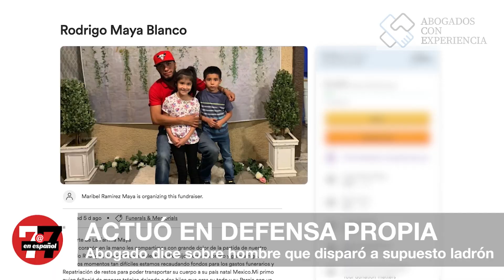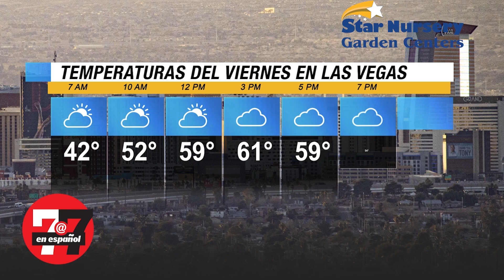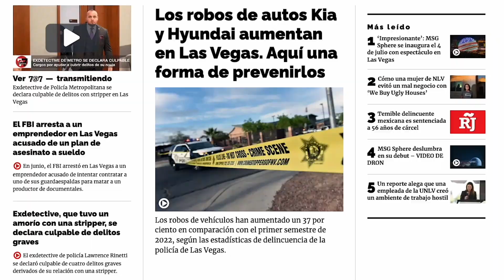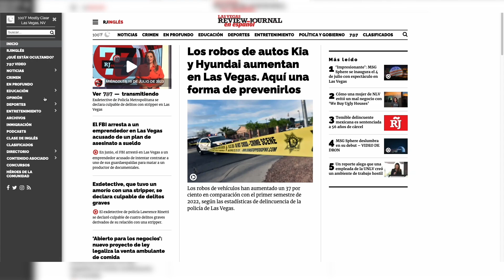Noticias de Las Vegas | Padre de 7 muere tras persecución y tiroteo con policía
Arrestan a hombre acusado de atropellar a niña de 12 y escapar del área, hombre acusado de disparar y matar a presunto ladrón de autos dijo que fue en defensa personal, autoridades lanzan advertencia en la calidad del aire por las celebración de Año Nuevo en Las Vegas y más en 7@7 en Español.